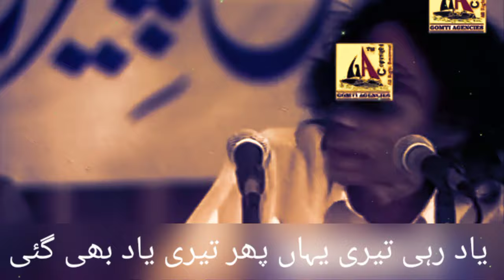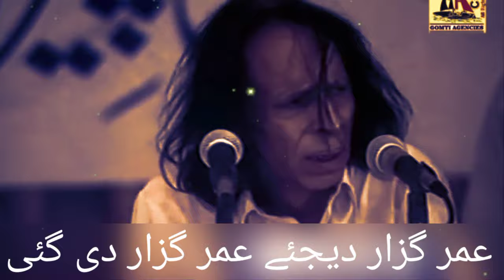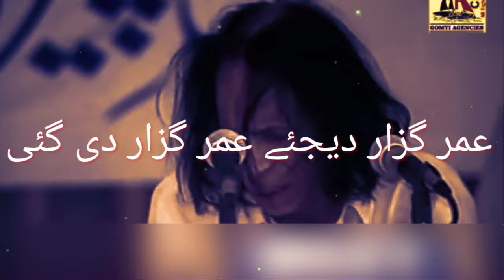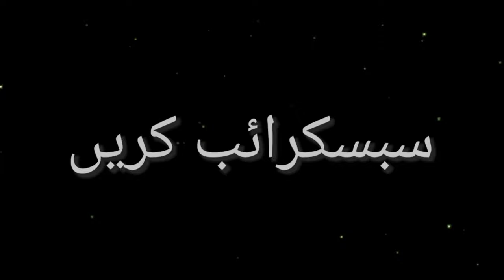Halat e haal k sabab/ Umar Guzar Dijiye/ jaun Elia/ Best Sad Urdu Hindi poetry/ WhatsApp Status 2021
Hi it's Magical Hand's

حالت حال کے سبب حالت حال ہی گئی
شوق میں کچھ نہیں گیا شوق کی زندگی گئی
ایک ہی حادثہ تو ہے اور وہ یہ کہ آج تک
بات نہیں کہی گئی بات نہیں سنی گئی
بعد بھی تیرے جانِ جاں دل میں رہا عجب سماں
یاد رہی تیری یہاں پھر تیری یاد بھی گئی
سینے خیال یار میں کی نہ بسر شبِ فراق
جب سے وہ چاندنہ گیا جب سے وہ چاندنی گئی
اس کے بدن کو دی نمود ہم نے سخن میں اور پھر
اس کے بدن کے واسطے ایک قبا بھی سی گئی
اس کی امید ناز کا ہم سے یہ مان تھا کہ آپ
عمر گزار دیجئے عمر گزار دی گئی
اس کے وصال کے لئے اپنے کمال کے لئے
حالت دل کہ تھی خراب اور خراب کی گئی
تیرا فراق جان جاں عیش تھا کیا میرے لئے
یعنی تیرے فراق میں خوب شراب پی گئی
اس کی گلی سے اٹھ کے میں آن پڑا تھا اپنے گھر
ایک گلی کی بات تھی اور گلی گلی گئی

This video clip copyed by a video clip of jashn-e-Peer zada Qasim.
The Poet Jaun Elia was born as Syed Sibt-e-Ashgar Naqvi on 14 December 1931 in Amroha, British India. His father, Shafiq Elia, was a scholar of literature and astronomy well-versed in the Arabic, English, Persian, Hebrew and Sanskrit languages, and who corresponded with leading intellectuals like Bertrand Russell. He was the youngest of his siblings.
Poetry collections
• Sukhan Meri Udasee Hai
• Zakham-e-Umeed – زخمِ امید
• Mubada
• Tumharey Aur Mere Darmiyan
• Daricha Haye Kheyal
• Qitaat
• Jaun Elia Ki Tamam Ghazlain (parts I-III)
• Inshaye aur Mazaameen
• Farnood
• Is Rang Ke Tufaan اس رنگ کے طوفاں